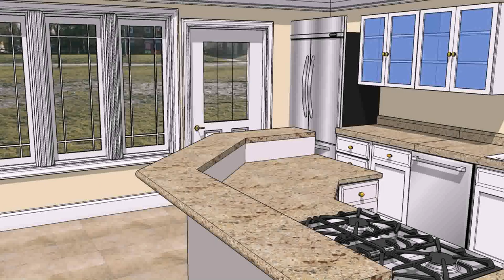Interior Design Training Toronto